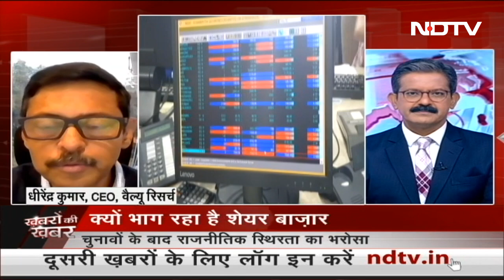Sensex की पूंजी 4 ट्रिलियन डॉलर पर, लौटा वापस विदेशी निवेश | Khabron Ki Khabar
Share Market Update: देश के मज़बूत आर्थिक आंकड़ों और अमेरिका में मार्च में दरों में संभावित कटौती की उम्मीदों के चलते भारतीय शेयर बाज़ारों में सोमवार को खुलते ही शानदार उछाल दर्ज किया गया, और बेंचमार्क माने जाने वाले दोनों बड़े इंडेक्स नए सर्वकालिक उच्च स्तरों पर पहुंच गए. विश्लेषकों का मानना है कि केंद्र में सत्तासीन भारतीय जनता पार्टी (BJP) की रविवार को ही घोषित चुनावी जीत (तीन अहम राज्यों मध्य प्रदेश, छत्तीसगढ़ और राजस्थान) की वजह से यह तेज़ी आई.